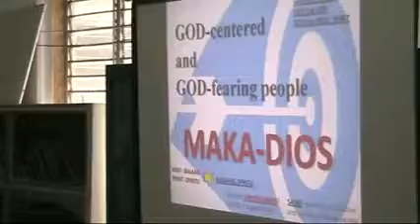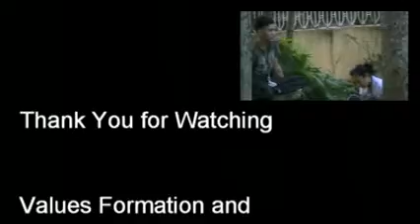DSWD Ivisan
IVISAN CAPIZ